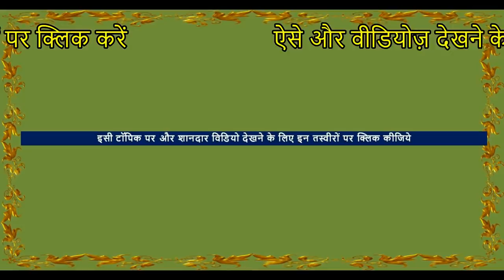Beautiful Indian Village Women Working In Hot Weather - Real Indian Village Life - भारत के गाँव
This is rajasthan village life , This is most colourful of all Indian village life . village life in india is simple and sweet. rajasthani village life is influenced by hot & dry  weather . . This rajasthan village documentary depicts rajasthani women   . indian village life documentary presents village women in rajasthani dress in  rajasthani village . this is one of the beautiful villages in india .I will show rajasthan lifestyle which is a thing of joy.
This is village of india in rajasthan . in the hot weather, indian desi village women working in field , Harvesting of Kharif crop in India . In this shubh journey ,This educational video shot by sanjeev kumar gupta show the village life of india .the ways the farmers adopt to harvest the millet crops manually .indian farmer women use sickle to reap the harvest , they work in group , chatting with each other .He ask the farmers use of millet in daily life . this video add educational value by showing the village culture of India . Then they use Engine driven Paddy / Multicrop Thresher (millet threshing machine ) on ferguson TRACTOR. This Paddy / Multicrop Thresher can be operated by diesel engine or electric motor and can be used to thresh, wheat Paddy, , etc

► Location – Ajmer , Rajasthan , India